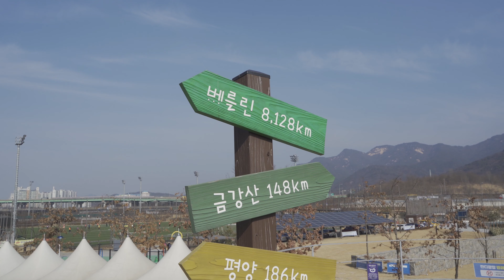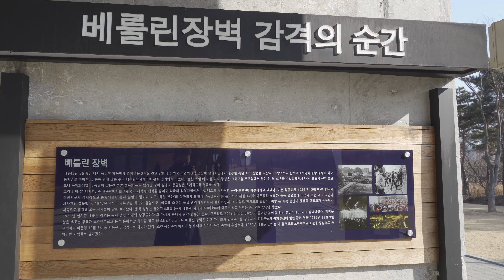[국제커플] 탱크도 보고 평화가 얼마나 소중한지 알수 있는 평화문화진지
안녕하세요 ^^
이번 영상은 러시아와 우크라이나 상황에
더욱 중요한 평화에 대해 알아보기 위해서
도봉산역에 위치한 편화문화진지에 다녀온 영상입니다.

사실 그동안 살면서 평화에 대해서 잊고 살아왔지만
요즘 우크라이나 상황을 보면서 평화에 대한 생각이 커져서 그래서 다녀왔습니다.

전쟁에 평화에 대해서 생생하게 볼수있어서 너무 좋았고 탱크도 그당시 사용했던 탱크를 직접 볼수있어서 너무 신나서 구경을 했어요 ㅋㅋ

요즘같은 세계상황에 한번쯤 꼭 다녀와야하는 곳으로 추천합니다.

Explore Seoul with us | Dobongsan Peace Culture Bunker

Hello everyone!
We know, we know...it has been a while since we last uploaded a video.
We have been staying home most of the winter and watching Netflix lol
But hopefully with the upload of this video we are going to get back on track!

This time we visited the Dobongsan Peace Culture Bunker in Seoul!
It used to be a military bunker, but has been transformed into a cultural space open to all visitors. We really enjoyed exploring there, but filming after such a long time was a little bit challenging ^^
So we are sharing this little Vlog with you in hopes there will be more videos coming!

for faster and easier updates follow Agata on social media! She is way more active there!